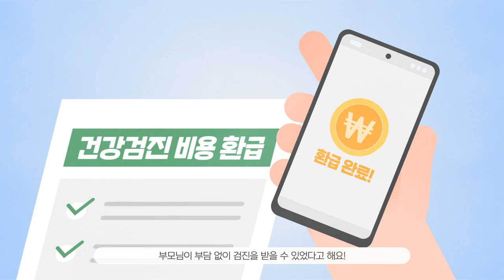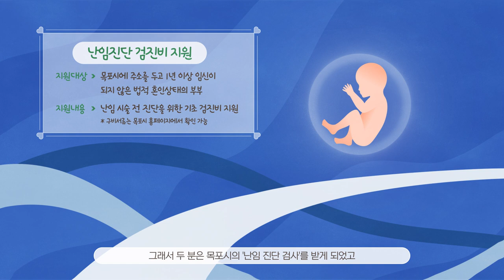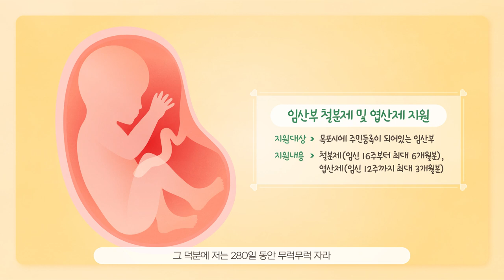목포시와 함께하는 출산정책 - '건강검진에서 출산축하금까지'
여러 어려움 끝에 태어난
목포의 아이 '포포'!

포포가 태어나기까지는
목포시의 다양한 도움이 있었다고 하는데요🤔

❣ 부부건강검진 지원
❣ 난임진단 검진비 지원
❣ 난임부부 시술비 지원
❣ 초기 임산부 무료검사 등!

포포와 함께 지원 내용에 대해 자세하게 알아볼까요😉💖?